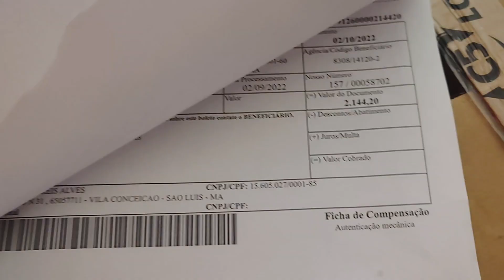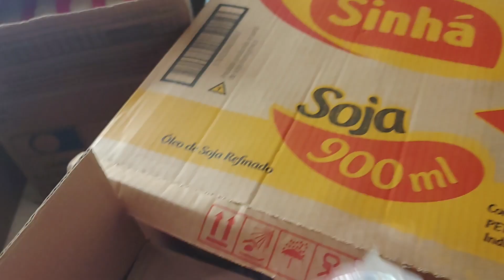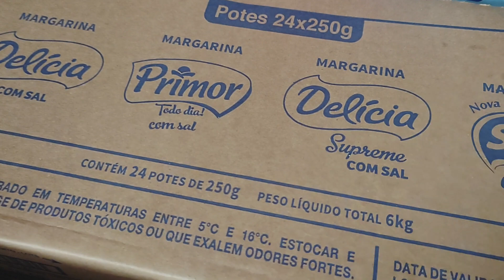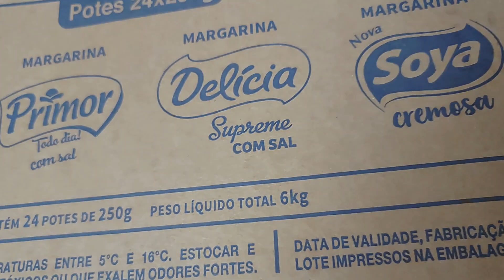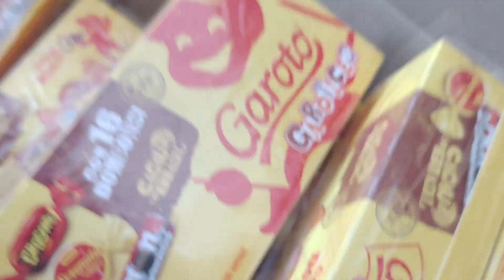2.144,20 COMPRA RRA MERCEARIA DA EMPRESA JD ALVES NO BOLETO PRA 30 DIAS só mercadoria top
Quer aprender a lucrar com sua mercearia

Aceito proposta para palestrar na sua cidade

saiba um pouco mais sobre mim ⬇️
Sou comerciante veja meu comércio

RECARGA PAY
Baixe o aplicativo agora mesmo

grupo telegram empreendedores de sucesso Quer aprender a lucrar com sua mercearia aproveite a promoção do curso que fiz com carinho pra você